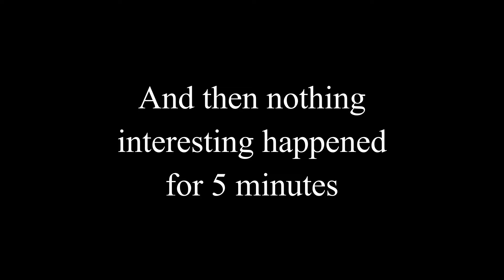Terraria (Derpcore) Episode 5 - Building Graves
Inspired by PeanutButterGamer's Hardcore Series

The lands of Terraria are a dangerous place. Watch as 7 explorers brave deadly monsters, lethal traps, and dark dungeons on a mission to defeat The Wall of Flesh, and every boss who comes before him. But be warned of what is on the line, for in this journey:

Death is permanent...